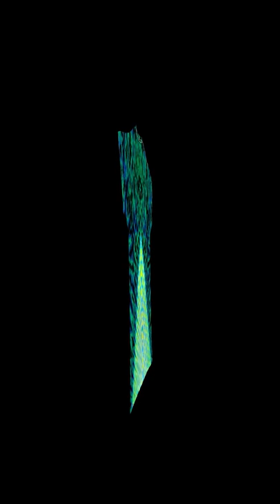Mandala & Honeycomb Triangle (Tie Dye)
Mandala & Honeycomb Triangle Tie Dye T-Shirt
Tie Dye